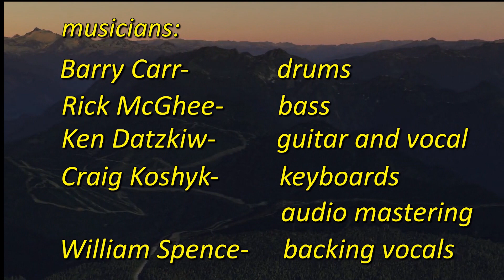Don't Tell Me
Don't tell me how to act
Just pick me up
When I fall down

Don't tell me to watch my mouth
Just rescue me
When trouble comes knocking around

Don't you tell me

What I don't want to hear